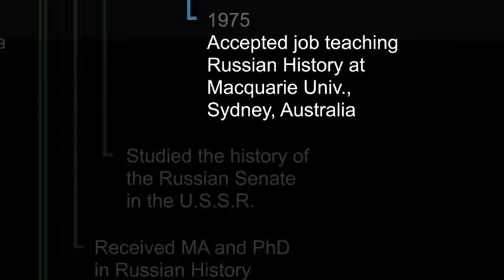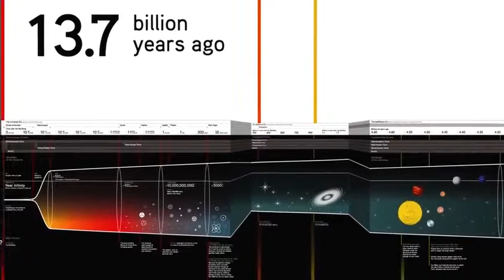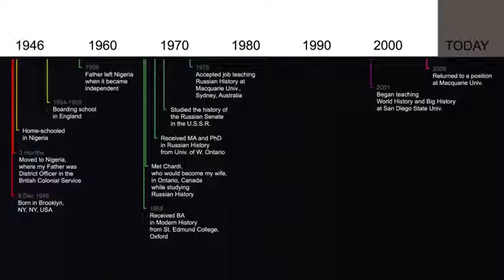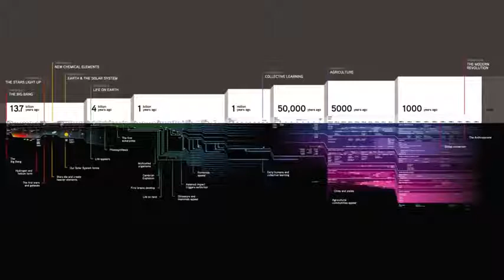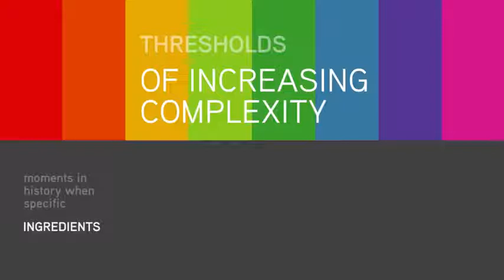What is Big History? | Unit 1 : Big History Project | Life Today History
An introduction to Big History. David Christian discusses the types of questions Big History asks, and the scale at which we will try to answer them.

The lessons is very useful for students who learn about history.